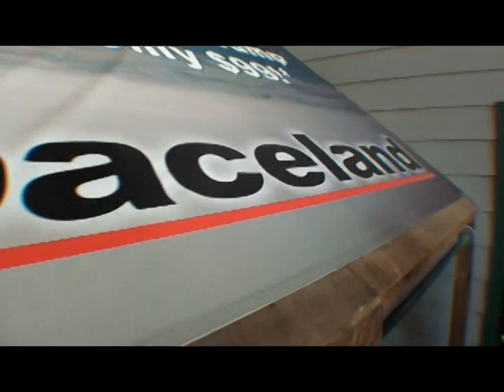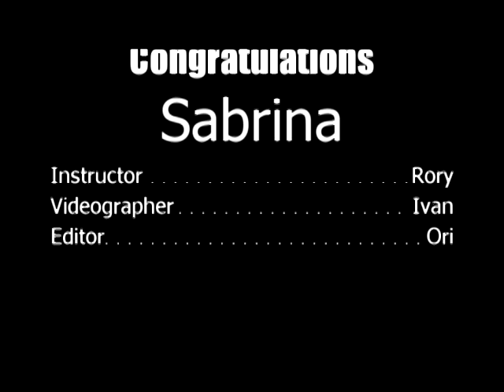Sabrina's first skydive